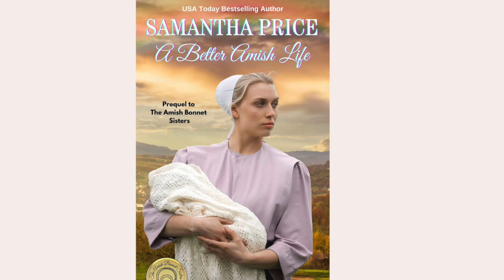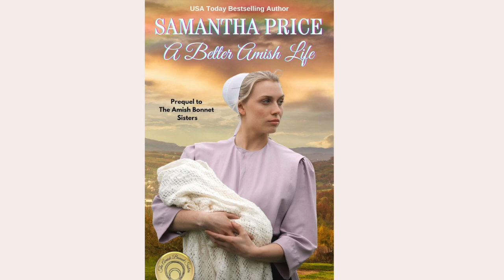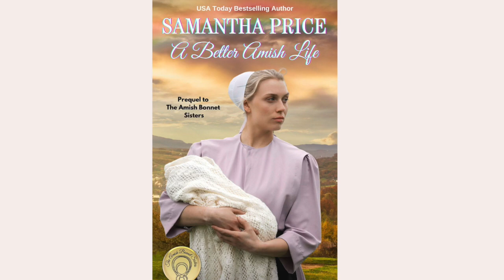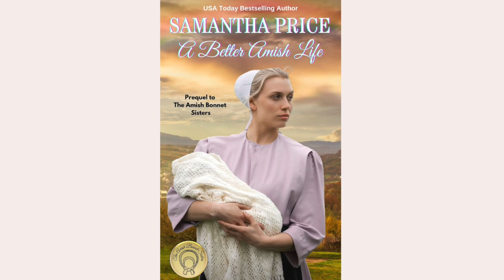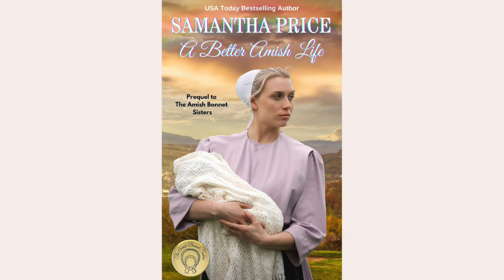A Better Amish Life (FULL FREE AUDIOBOOK) Prequel to the Popular series - The Amish Bonnet Sisters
I hope you enjoy this short prequel to The Amish Bonnet Sisters series.
Books 1, 2 and 3 are available on this channel.

Do you want to buy this series in Paperbacks, Audiobooks or Ebooks? Click the links below to purchase.
Ebooks (Amazon only)

Join my Facebook Group for updates, fun conversations with other readers, and giveaways